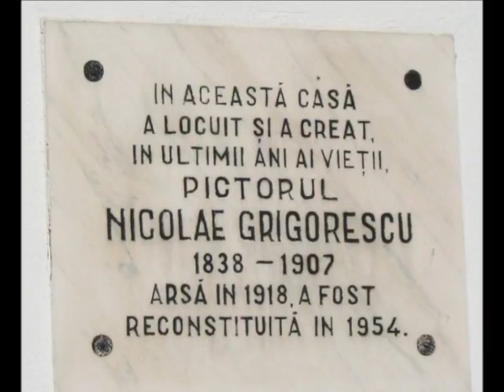Nicolae Grigorescu sau "Poezia vieţii" - DigiTales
Poveste digitală realizată de prof.înv.primar Barbul  Liliana, de la Şcoala Gimnazială „Nicolae Iorga" Baia Mare, în cadrul cursului de Povestiri Digitale / Digi Tales, derulat în perioada 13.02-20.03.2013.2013 la Biblioteca Judeţeană „Petre Dulfu" Baia Mare.
Trainer - Corina Şandor-Martin, coordonator de curs
Trainer - Ştefan Selek